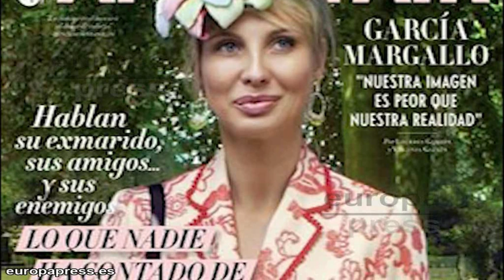¿Quién es la princesa Corinna?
La revista Vanity Fair responde a las incógnitas que ha generado la princesa Corinna, amiga íntima del rey a la que algunos medios internacionales consideran la "segunda reina" y que viajó con el monarca al safari de Bostwana.